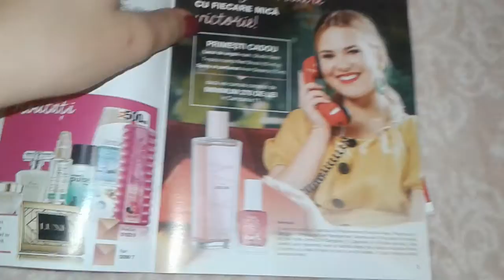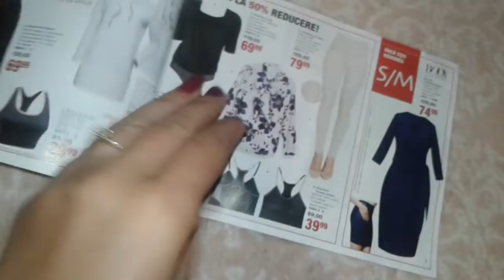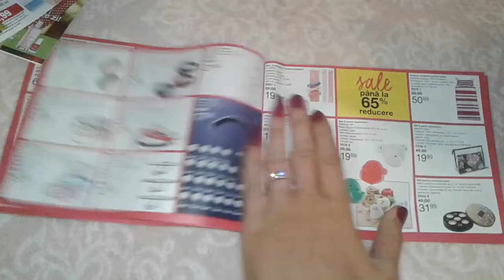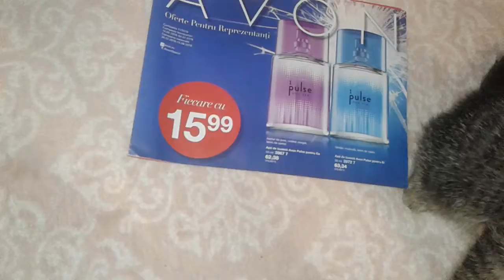Ofertele c11 /2018